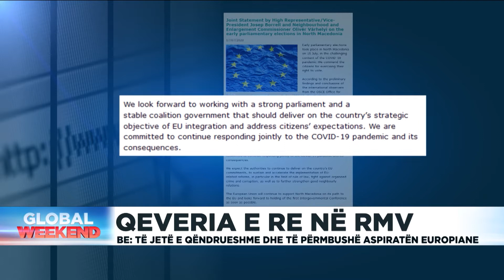Qeveria e re në RMV, BE: Të jetë e qëndrueshme dhe të përmbushë aspiratën evropiane